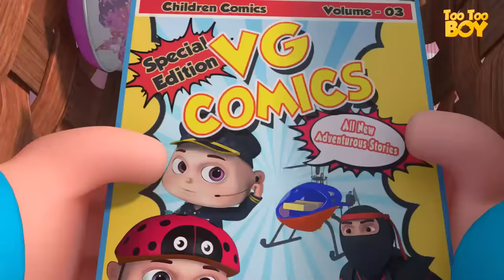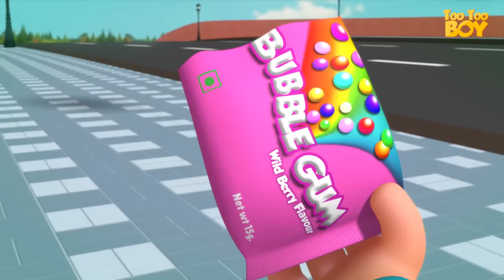Basket Ball Episode | TooToo Boy | Cartoon Animation For Kids | Videogyan Kids Shows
Basket Ball Episode | TooToo Boy | Cartoon Animation For Children | Videogyan Kids Shows